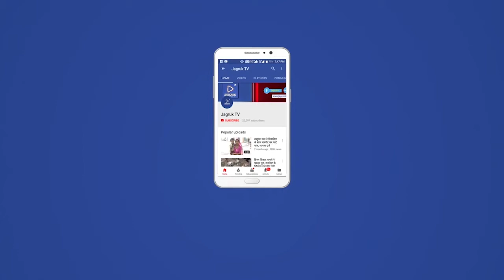पोसालिया : महात्मा ज्योतिबा फुले के जन्म जयंती के अवसर पर वाहन रैली रवाना की गई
जिसमें शिवगंज के मुख्य मार्ग माली समाज छात्रावास शीतला माता चौक अंबिका चौक सब्जी मंडी गोल बिल्डिंग गणेश टॉकीज रोड जवाई कांबा भेरू चौक गांधी मूर्ति राजगुरु सर्कल नीलकंड महादेव क्रांति सर्कल मेन बाजार शिवगंज गजानन मंदिर सब्जी मंडी में फूल सब्जी व्यापारियों ने पुष्प वर्षा की महाराजा मैदान के बाहर भी पुष्प वर्षा की गई सुमेरपुर में अभी राधा कृष्ण होटल के सामने फूलों की वर्षा हुई उषा पूरे गेट के बाहर भी पुष्प वर्षा की गई सुमेरपुर मार्केट में व्यापारियों ने जल की व्यवस्था की वहीं पेट्रोल पंप पर जूस की और जल की भी व्यवस्था की गई वाहन रैली में पाली जालौर सिरोही से लोग ने बढ़ चढ़कर हिस्सा लिया वाहन रैली में ज्योतिबा फुले का रथ सावित्रीबाई फुले का रथ दो डीजे वह सभी महिलाएं साफा व दुपट्टा हाथ में ध्वज लेकर निजी गाड़ियों में सवार होकर वाहन रैली का आनंद उठाया महिलाओं ने भी अपना ड्रेस कोड के साथ रैली में शामिल हुई रैली में महात्मा ज्योतिबा फुले के सॉन्ग डीजे की धुन पर बनाए गए जिसमें सभी ने नृत्य भी किया ज्योतिबा फुले के अमर रहे के जय कारे भी लगाए इसी के साथ महात्मा ज्योतिबा फुले की 195 जयंती माली समाज के लोगों ने धूमधाम से मनाई महात्मा फुले ब्रिगेड प्रदेश उपाध्यक्ष महेश परिहार प्रदेश वरिष्ठ उपाध्यक्ष भरत जी चौहान सुमेरपुर तहसील अध्यक्ष नरेश सांखला पाली जिला उपाध्यक्ष दीपक गोयल माली समाज कोमल परिहार व उनकी पूरी टीम अध्यक्ष शिवगंज मांगीलाल जी टाक माली समाज अध्यक्ष सुमेरपुर खीमाराम देवड़ा माली समाज नवयुग मंडल शिवगंज अध्यक्ष रविंद्र परिहार व उनकी टीम सुमेरपुर माली समाज नवीक मंडल अध्यक्ष व उनकी टीम नारायण जी पीटीआई हरीश परिहार शांतिलाल जी खेजडिया प्रताप  परमार पोसालिया जितेंद्र परिहार प्रिंस मांगीलाल गहलोत उषा गहलोत रंजीत महेश टाक हितेश परियार प्रकाश जी भाटी लक्ष्मण परिहार भरत पार्षद दिलीप टाक विक्रम टाक